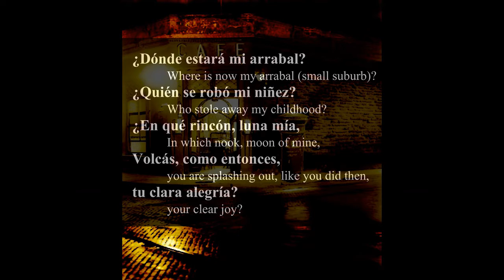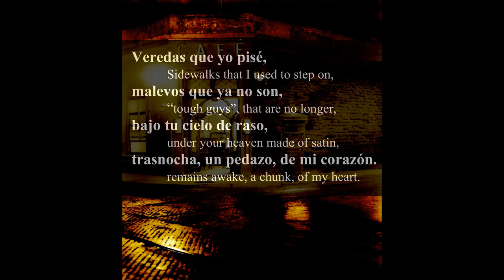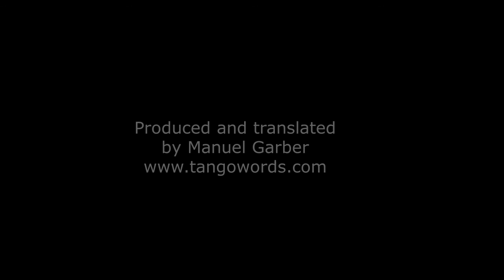TINTA ROJA (tango lyrics with English translation) Troilo/Fiorentino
"Tinta Roja" (Red Ink) is a tango about nostalgia.  The pain of longing is depicted by the famous poet Cátulo Castillo in the questions about his lost childhood, his lost dreams and a neighbourhood identity that is no longer there ("Donde estará mi arrabal?, quien se robó mi niñez?").

That wall, that post-box, everything is like red ink in the gray of yesterday. Things of the past get confused and lost in the fog of time. It is all about nostalgia.

In the eyes of the poet, his memories form a timeless imaginary scene. His feelings are like wrapped in a gray light but with a red colour that, in his eyes, is the colour of life.

At one point, the poet refers to EL BOTON (that in the width of the night, puts an edge to his round) . Botón, which means "button" in Spanish, actually here it means "cop" (in Lunfardo, the Buenos Aires slang language). That is because the police then, used to have uniforms with lots of buttons. It has a similar origin to the word COP in English. Cop is the short for "copper", because the star shaped badges that  the English and American police wore 100 years ago, were made out of copper.

The poet also uses the word "TANO", commonly used in Buenos Aires to refer to an Italian person.  This nickname is a shortening of "napolitano" as most Italian immigrants were from Naples at that time.

The term "bon-vin" means good wine in French, but was commonly used in Buenos Aires to refer to the "house wine" of the tavern, usually a cheap wine.

Strangely, there is only versions by Troilo and an instrumental version by Osvaldo Pugliese, but none of the other major traditional tango orchestras appear to have recorded Tinta Roja.